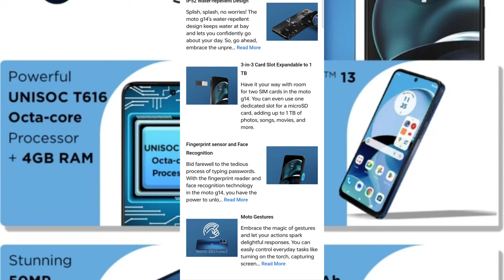Moto New Budget Player - Moto g14!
Motorola g14 comes with Unisoc T616 Processor, IPS Display with 5000mAh Battery

Here is moto g14 Unboxing and initial Impression video

00:00 - Unboxing and Price
00:32 - Physical
00:52 - Moto g14
01.30 - All specifications

This Smartphone Review Unit is Provided by Moto India